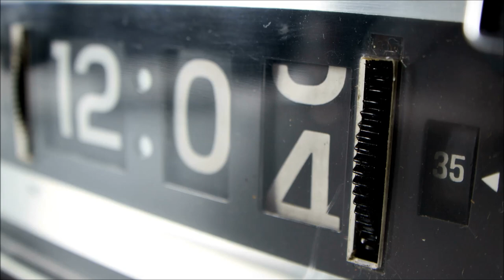AWAKENING Audio Book (2015) Trailer #2 "No Rules" -- Ray N. Kuili & Paul E. Garner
Ray N. Kuili's AWAKENING is now available as an audio book, narrated by Paul E. Garner
Sold on Audible/Amazon ($24.95) and iTunes ($21.95), it's also available for $1.99 with a purchase of a Kindle edition and to existing Kindle edition owners.

If you leave a review of the audio book version on Audible, iTunes of Amazon by the end of May 2015, you will receive a free subscription to Season 1 of Eden Can Wait (Ray N. Kuili's new SciFi mystery

About AWAKENING
Lord of the Flies meets a corporate retreat in this thought-provoking psychological thriller. When 11 rising-star managers attend a mysterious leadership conference in a secluded luxury lodge, they do not anticipate the twisted mind games that await them. As the group exercise progresses rapidly from a friendly election to a dangerous web of no-holds-barred power plays, the players don’t realize that soon some of them will be facing the harshest challenge of their lives. If you enjoy closed-room battle of wills stories like 12 Angry Men or cautionary tale books that delve deep into the nature of power like 1984, Awakening is a novel for you. You can buy all versions of the book (ebook, paperback and audio

About Ray N. Kuili
Ray N. Kuili is a US-based author of novels and short stories, including AWAKENING, OVERDOSE, THE LAST MASK and the new serialized novel EDEN CAN WAIT. His books include elements of psychological thriller, suspense and science fiction and explore such themes as power, integrity, self-discovery and personal freedom. You can learn more about Ray's books

About Paul E. Garner
A professional voice actor, Paul Garner offers a wide range of voice over services and a passion for serving his clients as well as for his craft.